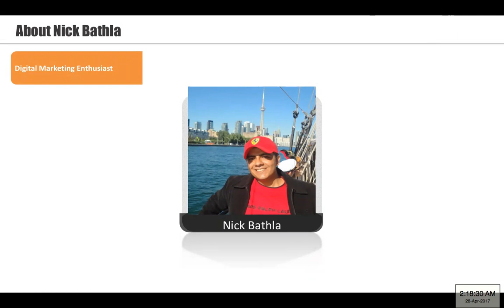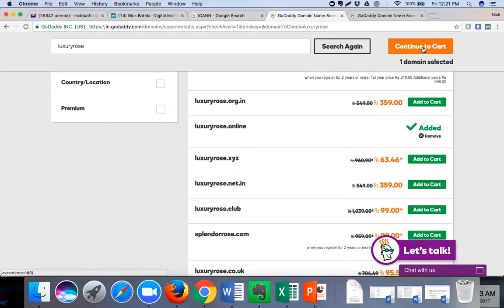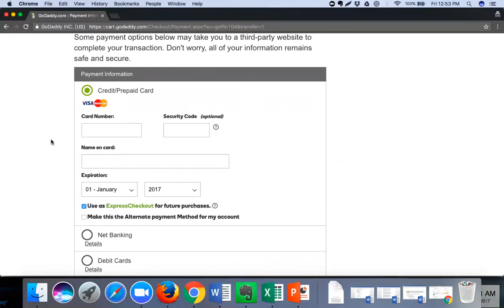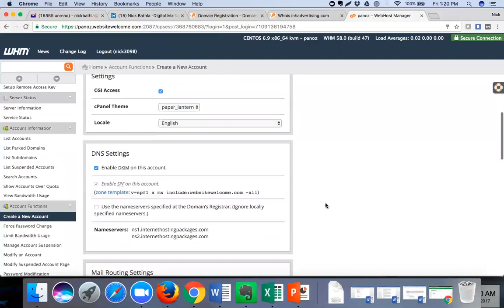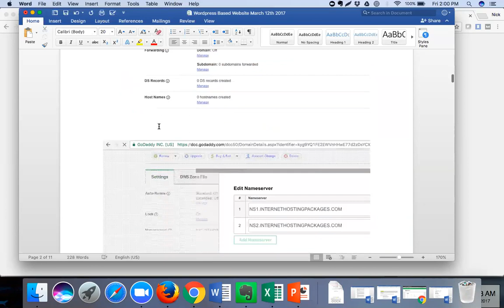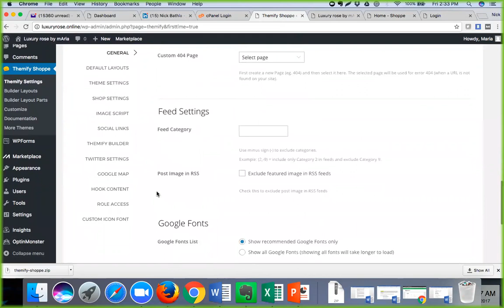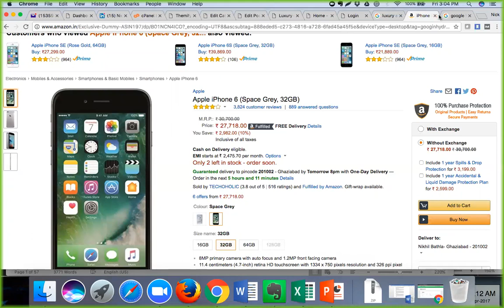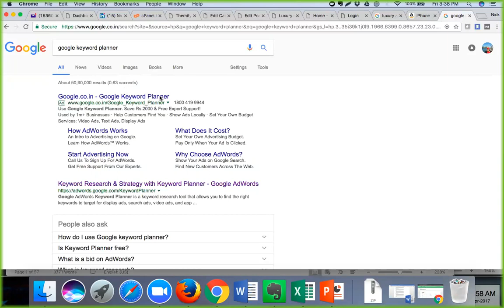How to develop website on Wordpress without any technical knowledge.